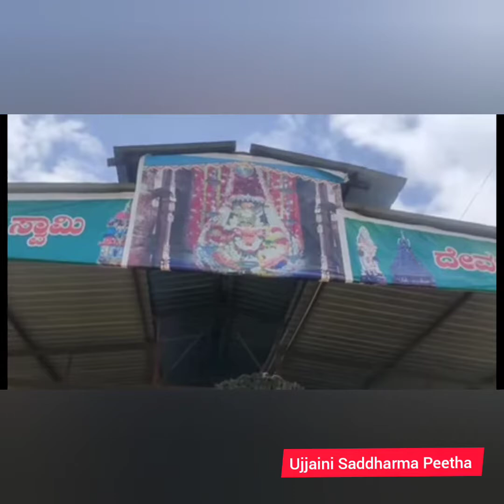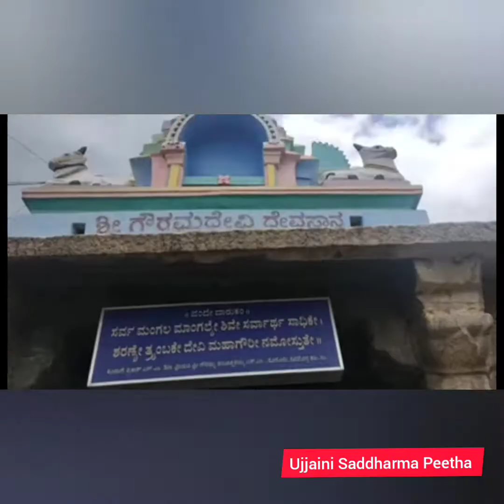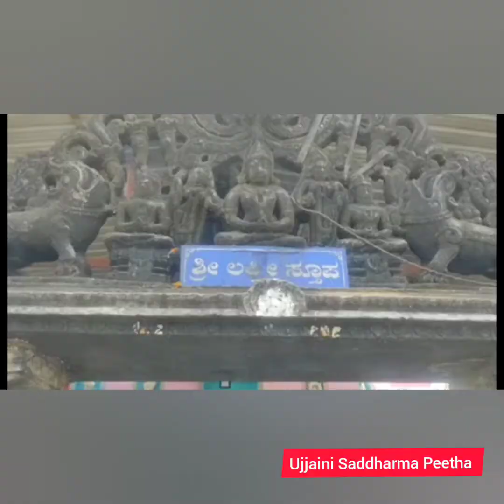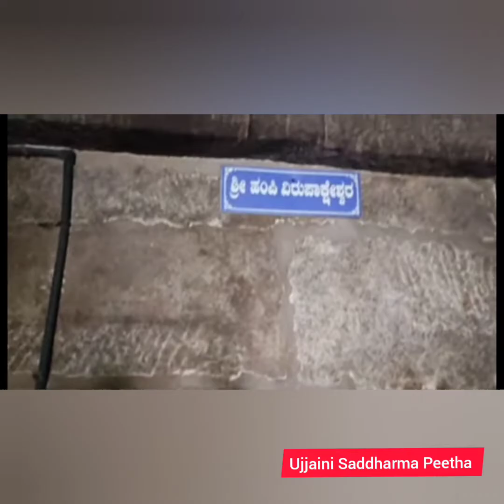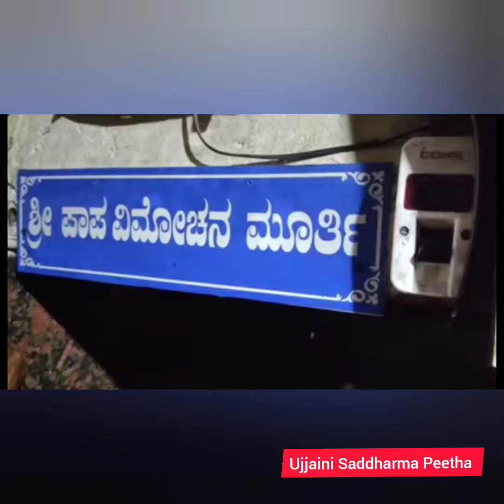Sri Ujjaini Saddharma Peetha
The Sri Ujjini Maralusiddeswara Temple is located here. There is a proverb used in this part of the world called "Ujjini Olage nodu, Hampi Horage Nodu" ("It's wonderful to watch the Sculptures inside the temple of Ujjini and the same could be seen in around the Hampi Temple"). There is a unique festivity celebrated in Ujjini called "Shikara Thailabhisheka" This occurs every year in April or May. There is a tradition to first offer the oil from germali family to the Shikara. Shikara is believed to have all existing gods and goddesses in the world.
Once in a year the shikara thailabhisheka is offered by many pilgrims from different parts of the country. The Cart festival is celebrated before a day of this Thailabhisheka.  Every year thousands of devotees will witness this Cart festival and take the blessings of Sri Sri Sri Marulasidda rajadeshi kendra shivacharya mahaswamigalu.
This is one of the panchapeetha among kashi, kedar, srishaila and baalehonnur.